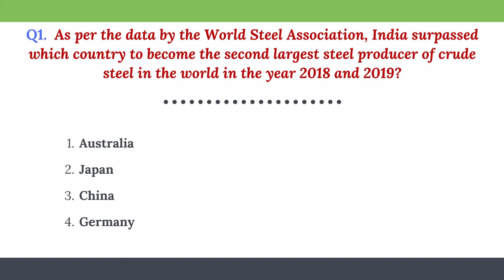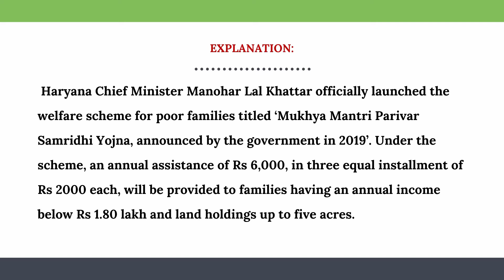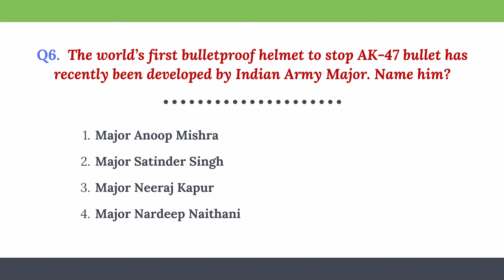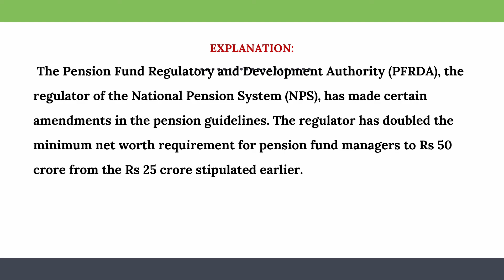7 & 8 February 2020 Current Affairs | Daily Current Affairs Questions and Answers Quiz in English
7th &  8th February 2020 Current Affairs Questions and Answers Quiz with important points at the end. Candidates preparing for the IBPS, SSC, UPSC, RRB and other competitive exams can prepare these question and answers to score well in the General Awareness Section.

Month Wise February 2020 Current Affairs Quiz will be posted after month-end. Meanwhile, check Daily Current Affairs Questions regularly.